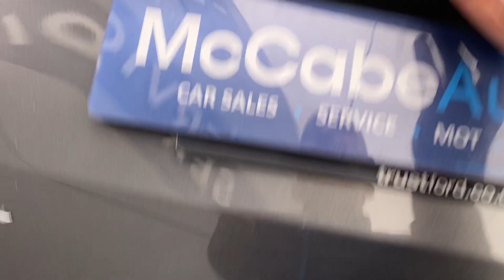2016 FORD FOCUS 1.6 TDCI 5DR TITANIUM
2016  FORD FOCUS 1.6 TDCI 5DR TITANIUM